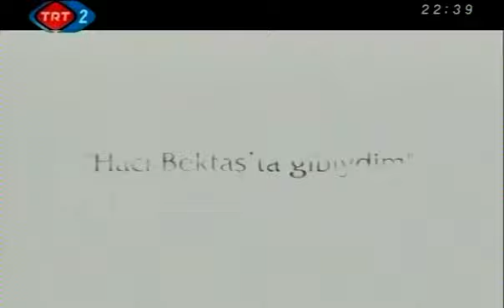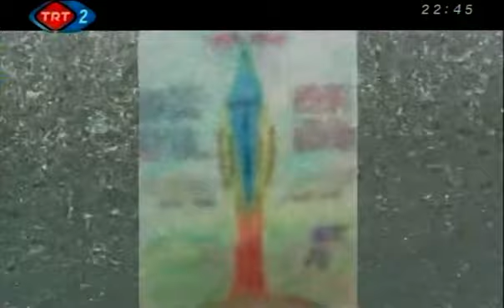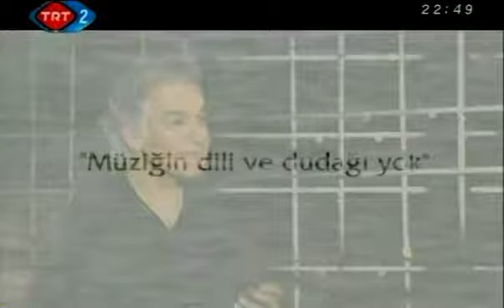2008 Omar Faruk Tekbilek TRT Documentary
Omar Faruk Tekbilek
with:
Yannis Dimitriadis (Keyboards)
Bahadir Sener (Kanun)
Ariel Mann (Guitar)
Chris Wabich (Drums/Percussion)
Murat Tekbilek (Percussion)
Ofer Ziv / Gate Productions (Manager)

© Alif Records / Gate Productions